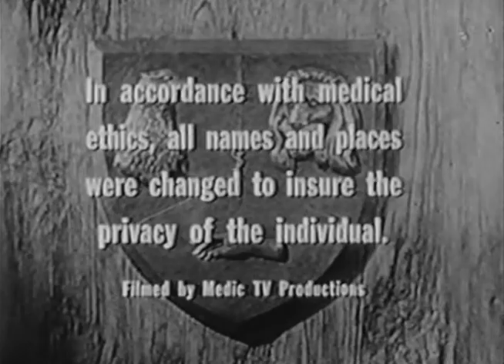Medic | Season 2 | Episode 15 | Just Like Your Father (1956)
Director: George Cahan
Writers: John Kneubuhl, James E. Moser
Starring: Richard Boone, Lewis Martin, Harvey B. Dunn